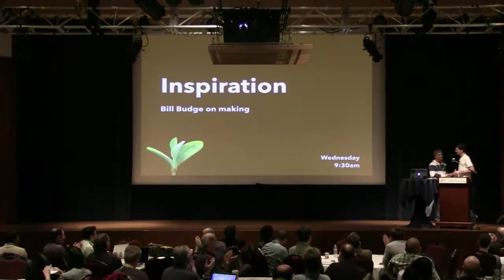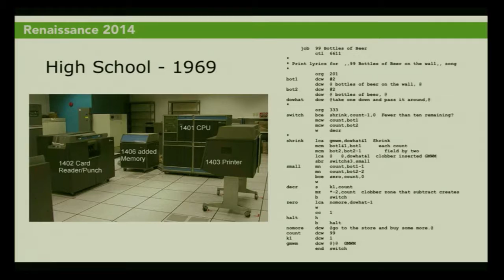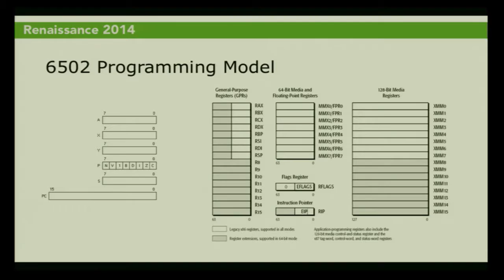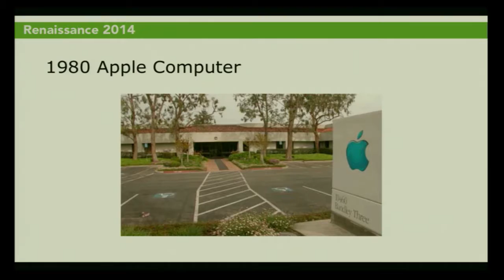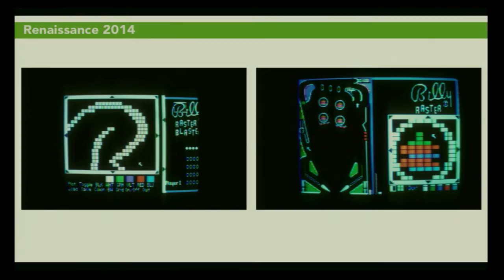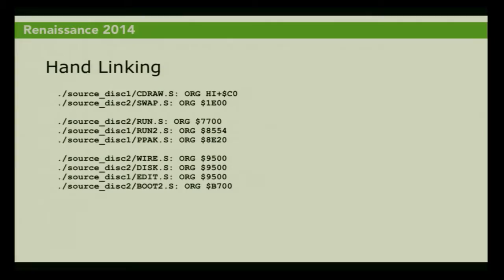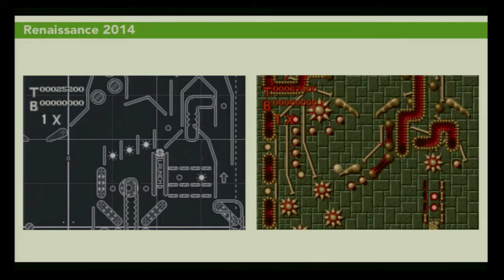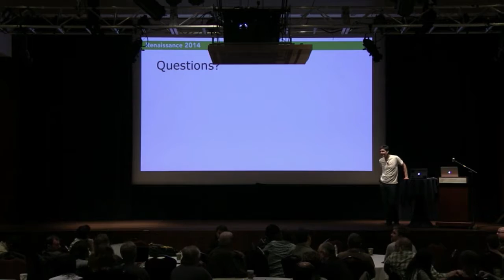Renaissance 2014: Inspiration. Bill Budge on Making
When he created Pinball Construction Set, Bill Budge launched a new genre of video games. Instead of merely modeling worlds, these games gave players the power to create completely new worlds, and contemporary hits like Minecraft and Farmville are direct descendents of Bill's 6502-assembly-language pinball-machine-making multiverse.

When one friend heard that Bill would be speaking to us, he replied:

*I killed a good chunk of one of my teenage summers playing with PCS... More than gaming, PCS opened my young eyes to meta. I�ve been fascinated ever since.*

We asked Bill to tell us the story of Pinball Construction Set and to then share some thoughts about games, life, and technology.